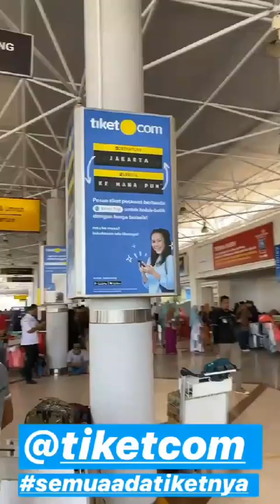TINGGALKAN SURABAYA RAFFI & NAGITA LANJUTKAN KE BALI,MERRY NGAMBEK MAU KABUR GARA" MASUK RUMAH SAKIT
Ransfathar story berisi video - video keseharian keluarga Raffi ahmad,Nagita slavina dan Rafathar malik ahmad

Support terus channel ini dengan cara klik tombol SUBSCRIBE,LIKE,COMENT DAN SHARE,dan jangan lupa juga di KLIK tombol loncengnya agar tidak ketinggalan video - video keseruan & kelucuan dari keluarga Ransfathar family setiap harinya ,karena channel ini akan upload hampir setiap hari

Keep enjoy and stay tune